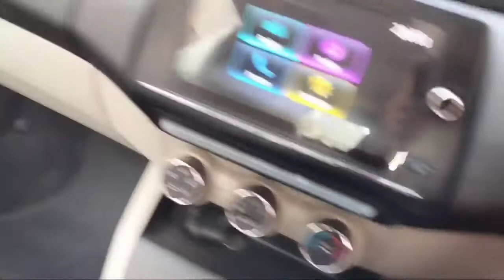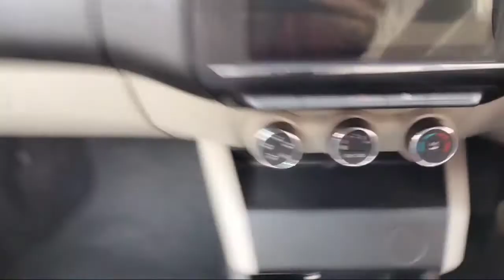Car intierar clean at home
Triber interior clean at home